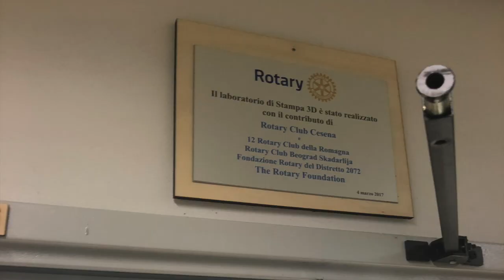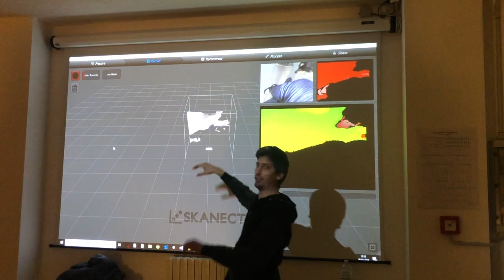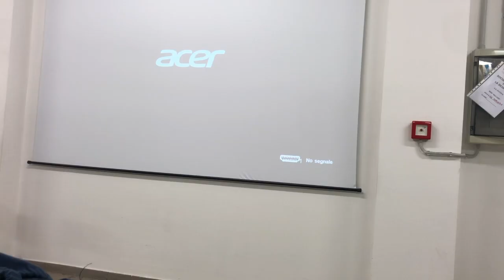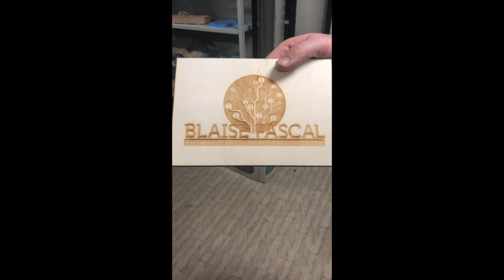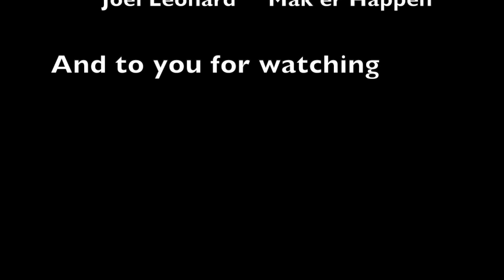FabLabs of Romagna - A conversation about academic makerspaces in Italy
In 2019 I was fortunate to visit two makerspaces in the Romagna region of Italy.  They were both located in public technical schools, but were also open to members of the public.  One of the spaces is building a new, public-facing entrance to the fablab.

Thank you to the people who help me get to Romagna, and to the lovely Italians who make visiting that country such a pleasure.